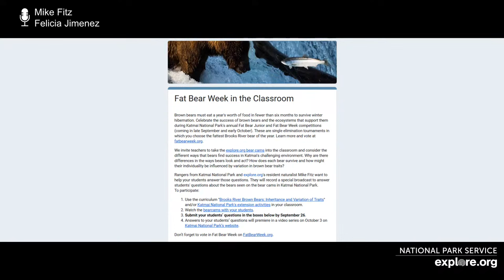Play by Play 9.12.23 | Brooks Live Chat